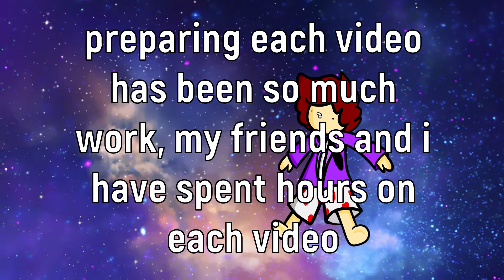Minecraft JUMP FINALE